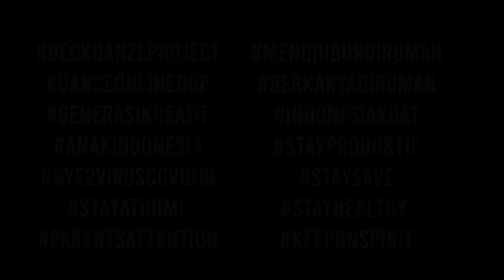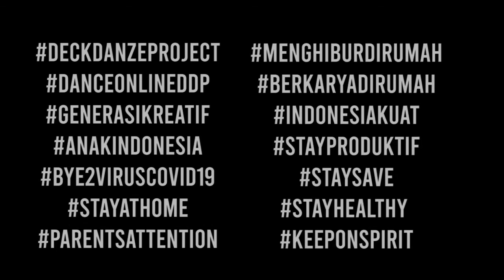Urban Contemporary by D'DanzeProject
Song : Justin Bieber - Confirmation
Dancer : Deckdanzeproject
Choreography : Deckdanzeproject